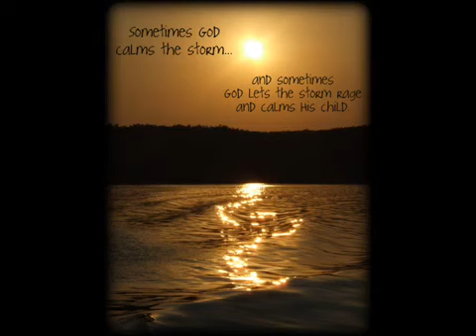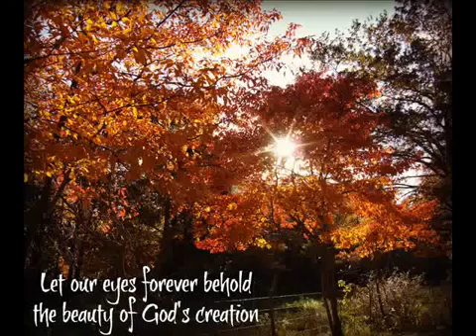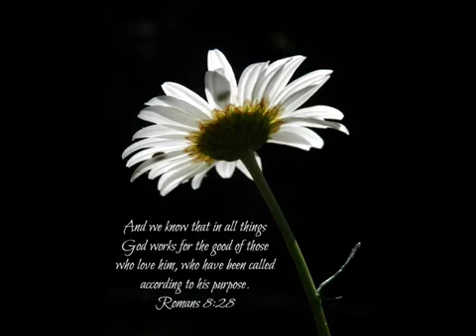Just Say Jesus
lean not on your own understanding god loves you!